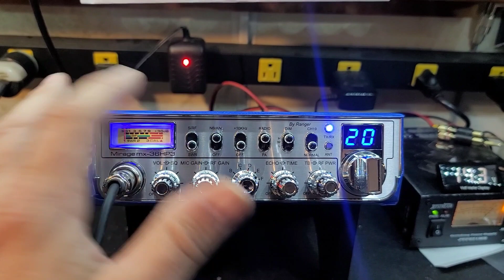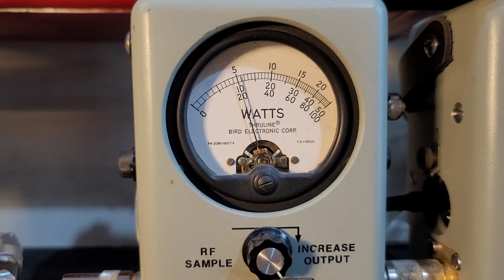Mirage MX-36HP3 by Ranger for Jeremy in NC from